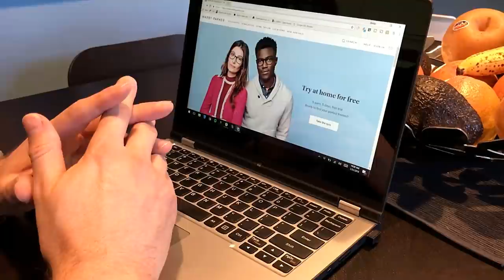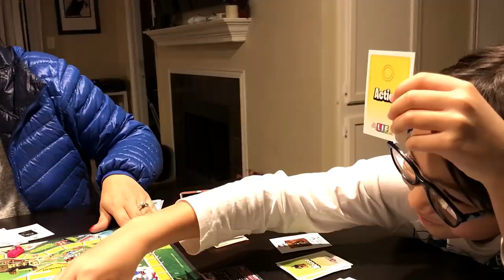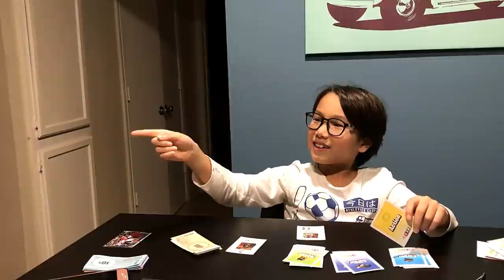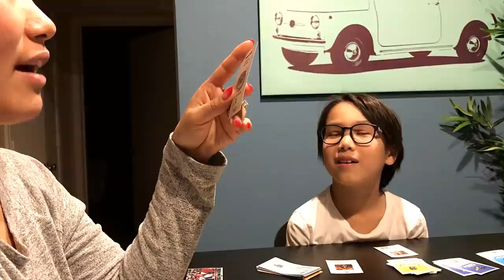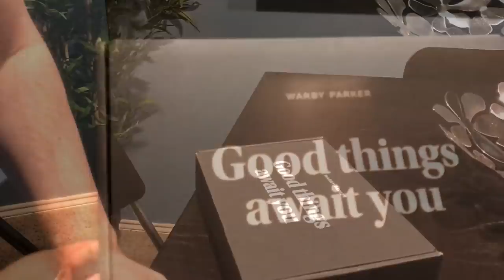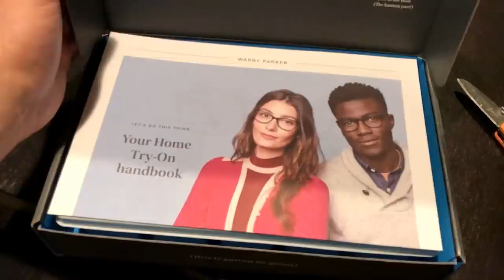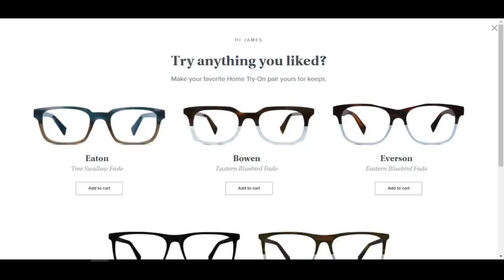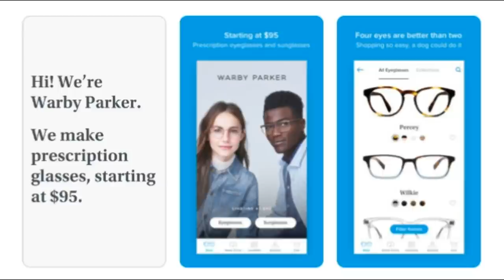Warby Parker - it's a Madd world vlog!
For every pair of glasses sold, Warby Parker gives a pair to someone in need!

We are so happy to have our friends at Warby Parker sponsoring this episode. As a family, we really support those who give back to their community. We encourage you to click the link above and receive your Free Home Try-On kit. You'll love the quality and price but most of all, you'll be helping those in need.

Vlog was filmed using an iPhone 7 and the DJI Osmo Mobile!

Now you can send stuff to Maddox directly to unbox!!

We're also accepting product integrations an also looking for a casting agent for Maddox!